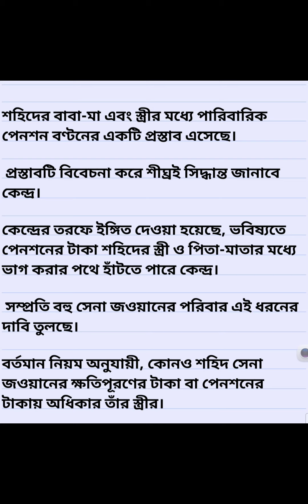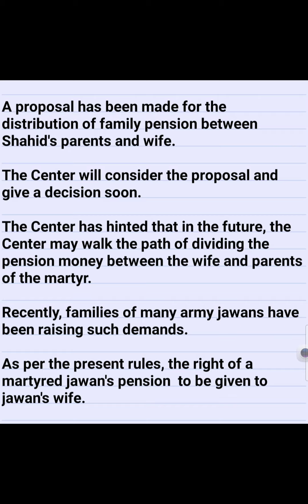now, the pension of martyred jawan will be shared between his wife and jawan's parents